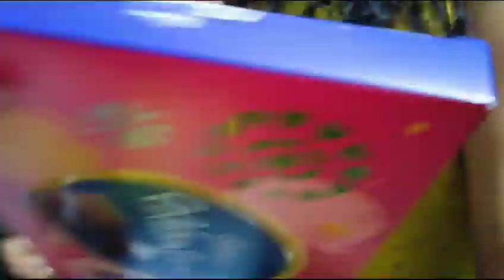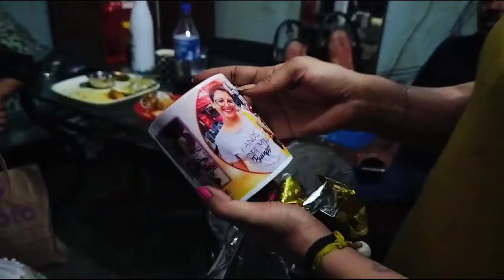ki amon gifts pelam je ami kede fellam 🥺🥺🥺❤️❤️❤️ thank you so much beta ♥️♥️shadow